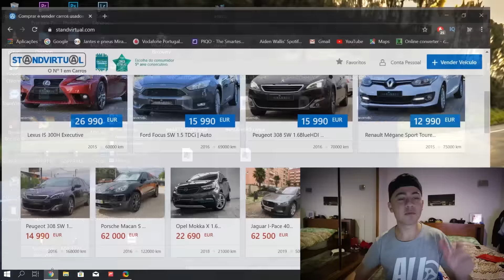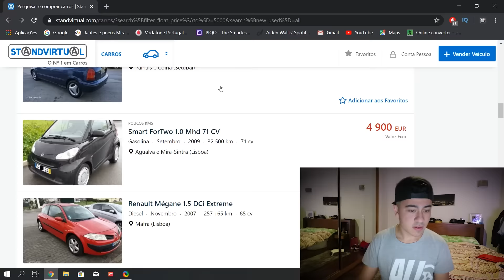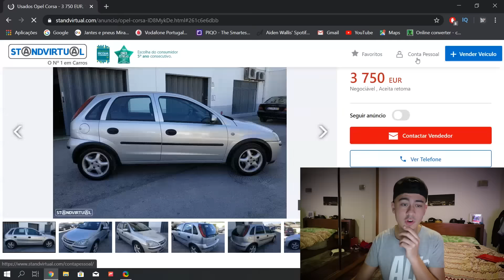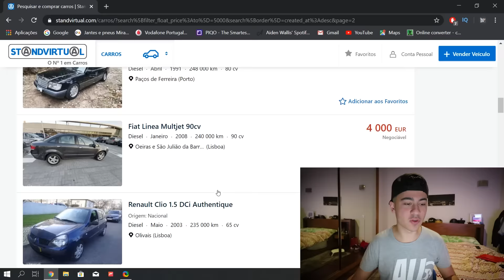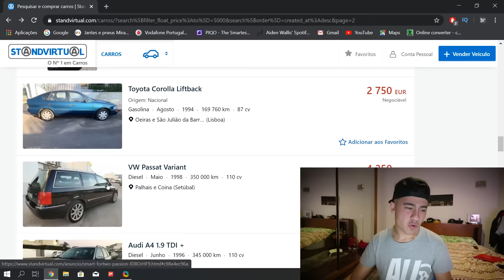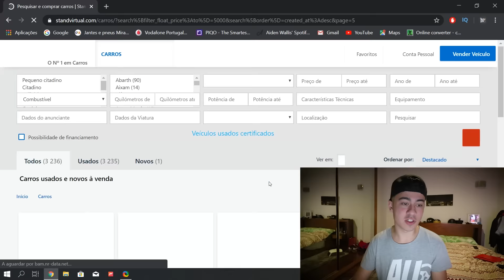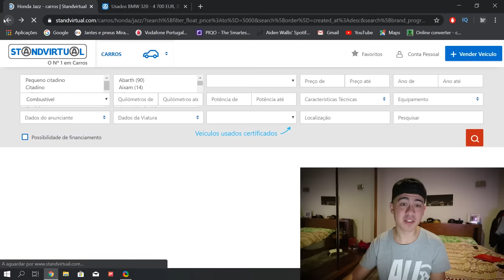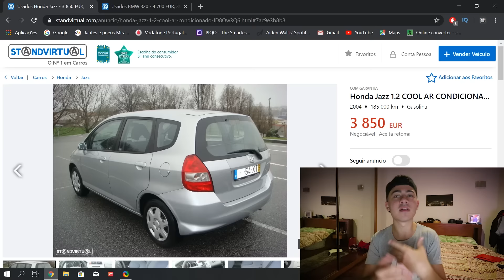Com 5000€ Comprava Já Isto !!? | AllSpeedDrive